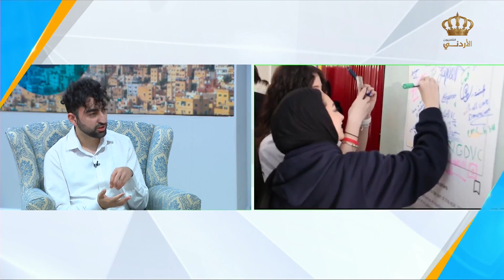الحديث عن نادي تطوير الألعاب والواقع الافتراضي في جامعة الحسين التقنية